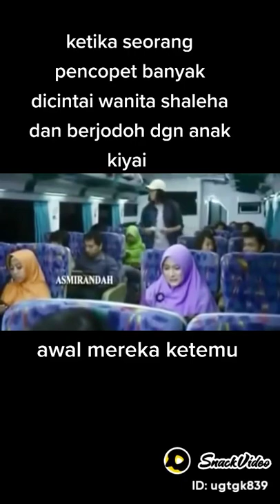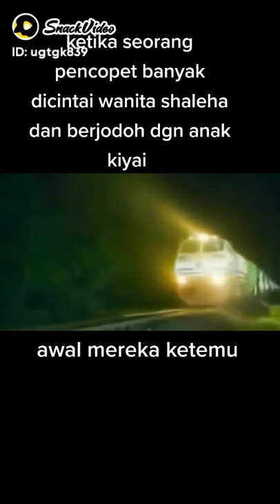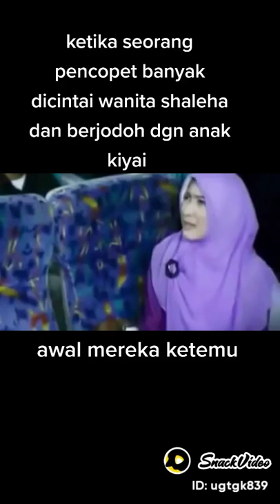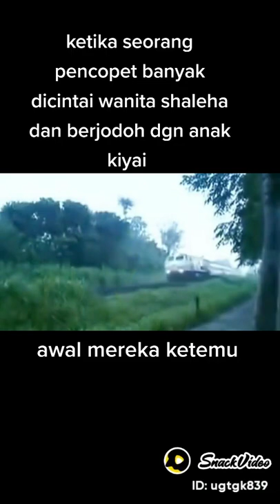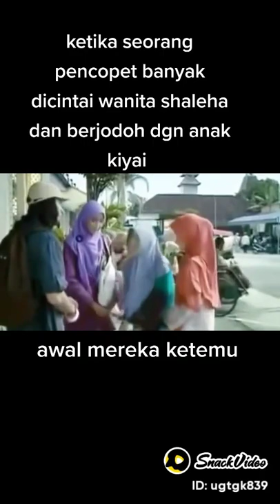Awal mereka bertemu_cinta bertasbih